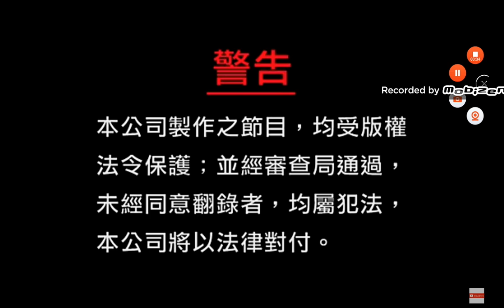Opening to Cookie Master (小宋当家) (Part 1) (Part 2) 2009 Malaysia VCD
"Cookie Master" is for animated TV show. Are you ready to show them?

Language: Mandarin
Subtitle: Chinese
Episode : 1-100 (4-episodes)
Discs: 13-Disc (Part 1) & 12-Disc (Part 2)

1.Serasi Muzik Sdn. Bhd. Logo
2.Warning Screen (Chinese)
3.Creative Power Entertaining Co., Ltd. Logo
4.Untuk Tontonan Umum (Malay)
5.AQUOS Sharp LED Promo (when Cookie Master begin)